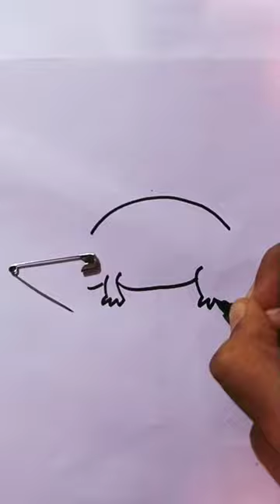safety pin mouse drawing funny#shorts videos viral subscribe #🐀🐀🤣👍👍🧷🧷